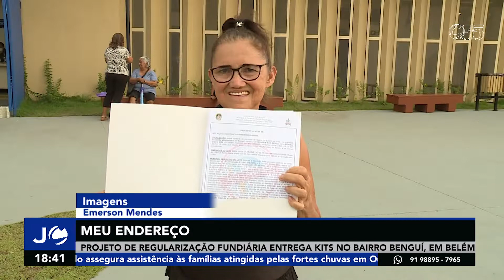Jornal Cultura - Projeto 'Meu Endereço'